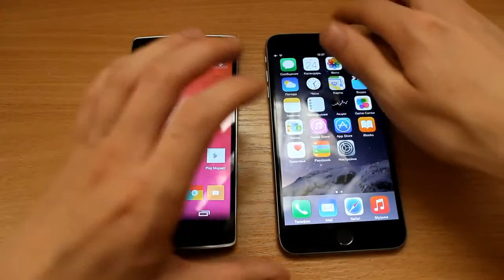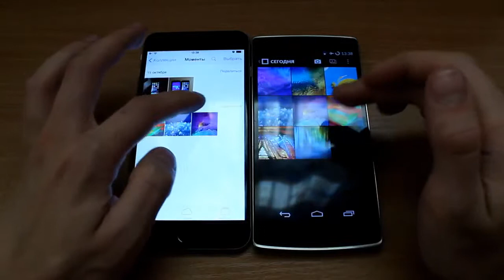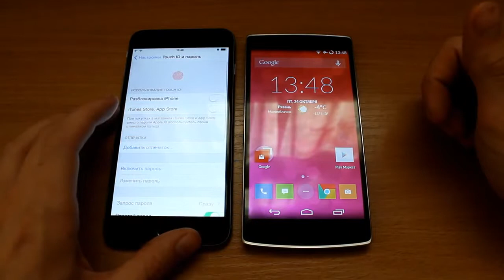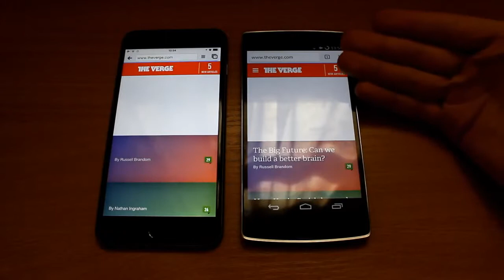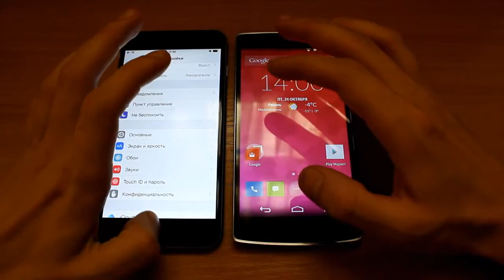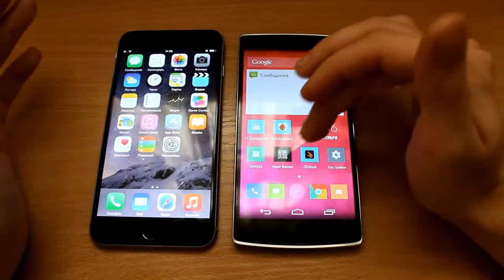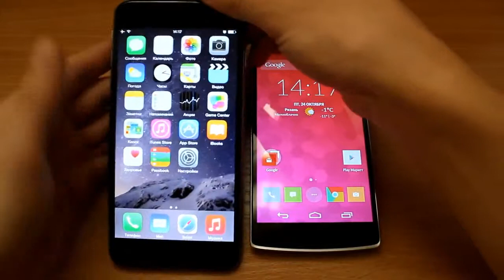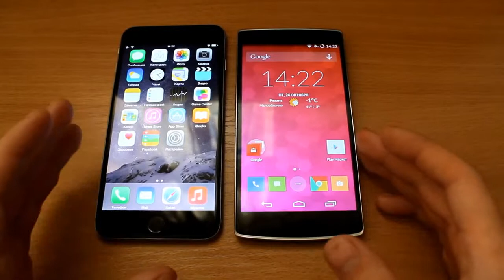iPhone 6 Plus vs OnePlus One